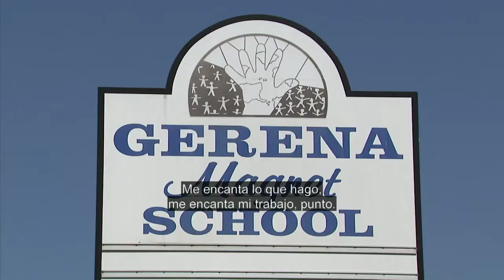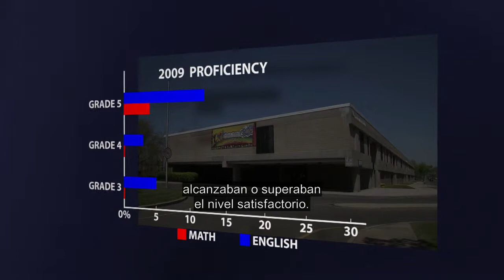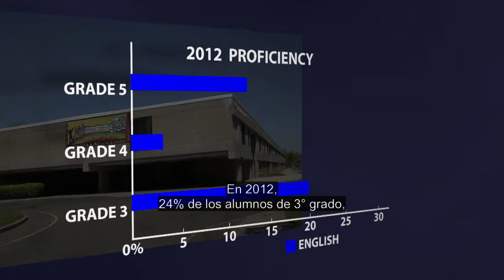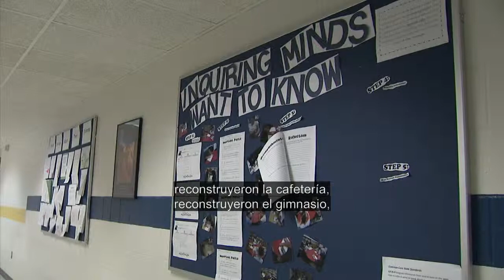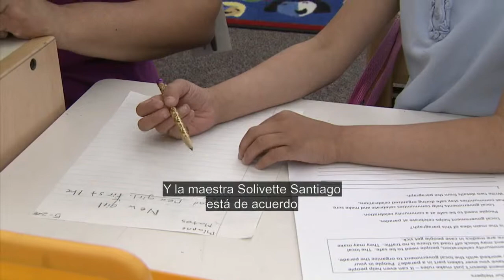Divided We Stand: A Street in Our School, Segment 8D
Connecting Points Carolee McGrath spends the day at Gerena with Principal Diane Gagnon and teacher Solivette Santiago. They tour the school and get an inside look at the classrooms, the students and the teachers. They highlight the academic progress the students have been making.